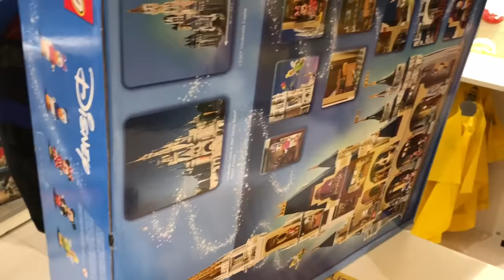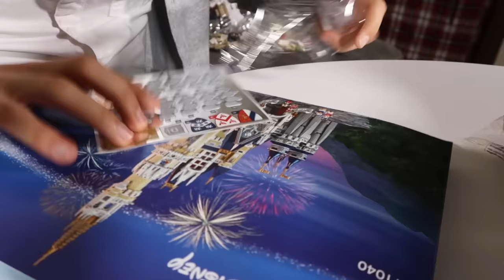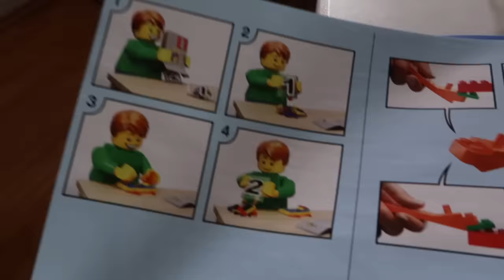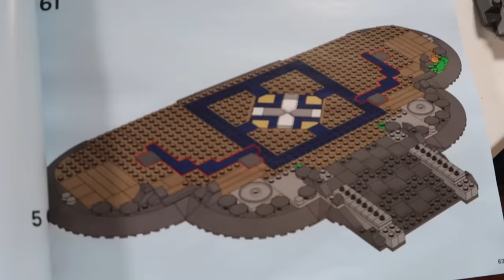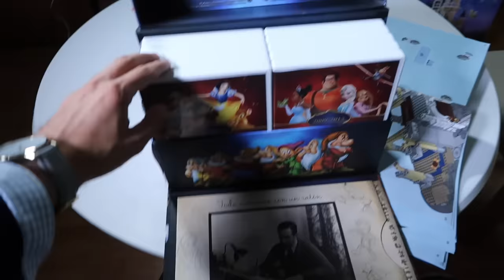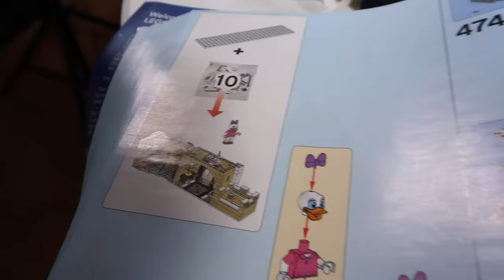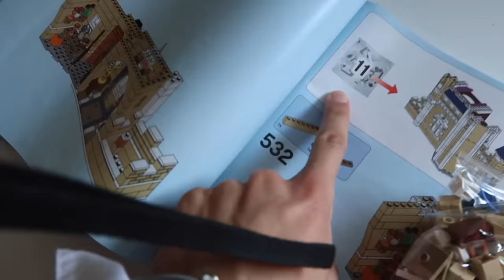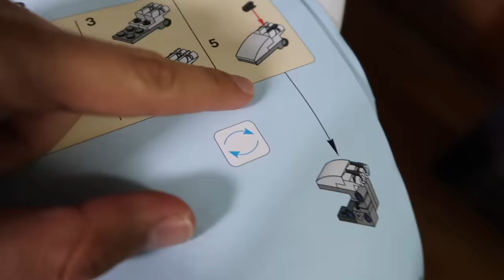Armando el Castillo de Disney LEGO! / Memo Aponte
ME COMPRE EL CASTILLO DE LEGO DE DISNEY y asi fue mi experiencia al armarlo!!! FUE UNA ETERNIDAD, pero valio la pena!!!